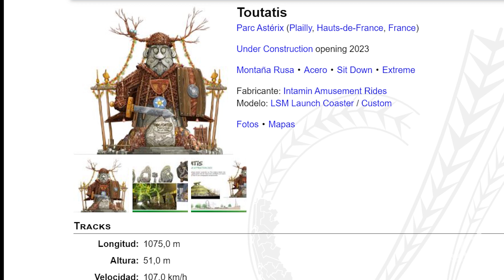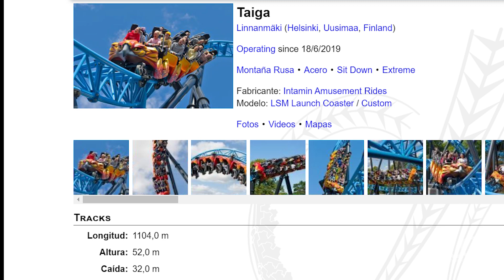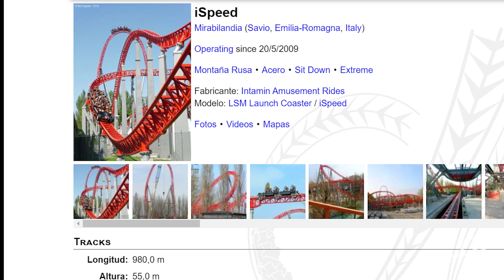¡La nueva montaña rusa de BATMAN en Parque Warner 2023 tendrá 1010 m de longitud!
El día 17/09/22 Parque Warner volvió a regalarnos un nuevo dato oficial de la nueva montaña rusa de Batman que se inaugurará en 2023: Tendrá 1010 metros de longitud.
¿Qué opino al respecto? Conoce todos los detalles.